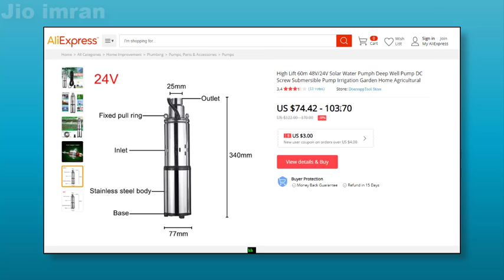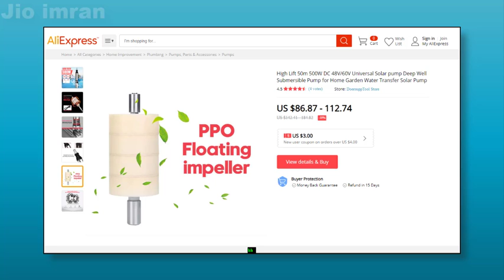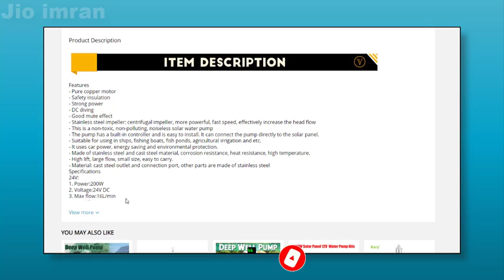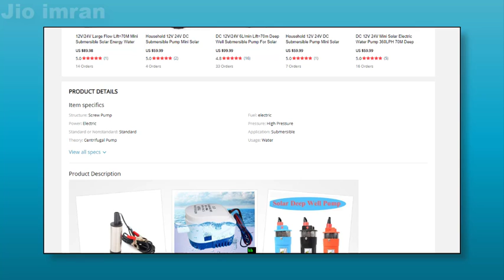Cheap price 24 Volt dc solar water pump buy online very low price solar submersible 24 v dc motor